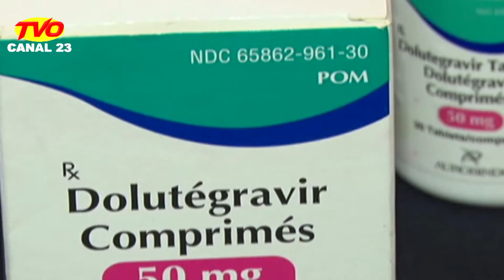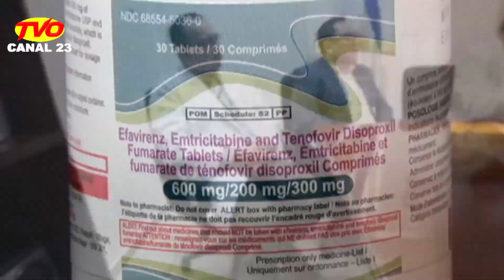FALTA DE MEDICAMENTOS PARA PACIENTES VIH TVO 30 OCTUBRE 2019